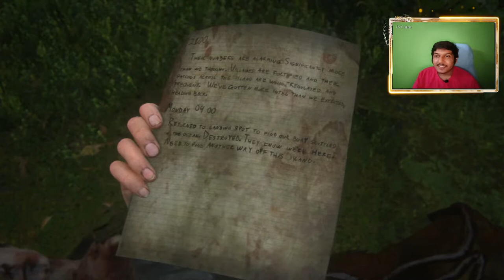Joel Ka Badla Lekar rahengai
Hey Guys This is my First Live Stream Officially :p(Not anymore)
Let's Enjoy This Beautiful Game Together.